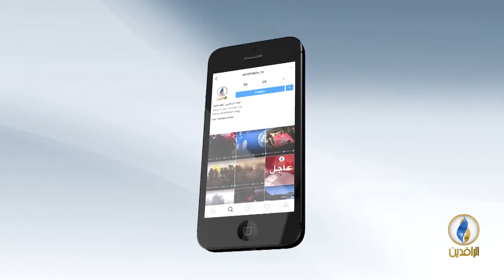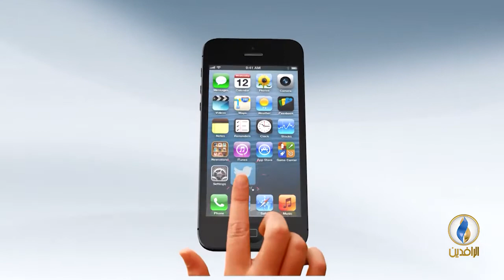طاولة_حوار | الفوضى العارمة في العراق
تقديم:
ماجد الجميلي